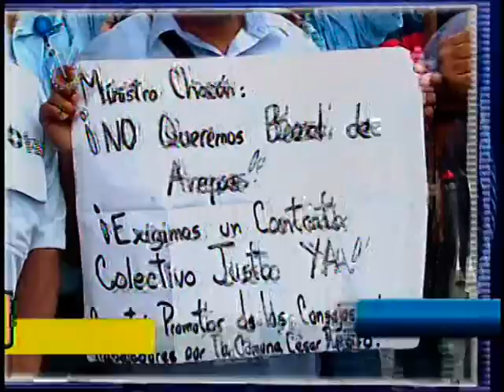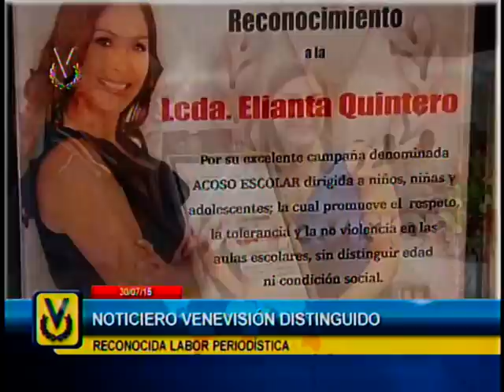El Imparcial Noticiero Venevisión jueves 30 de julio de 2015 8:10 pm